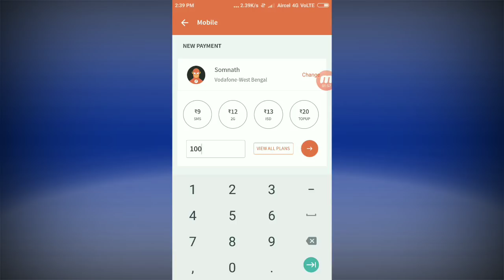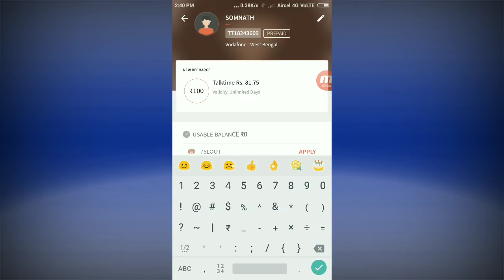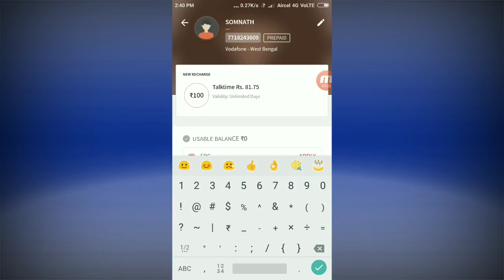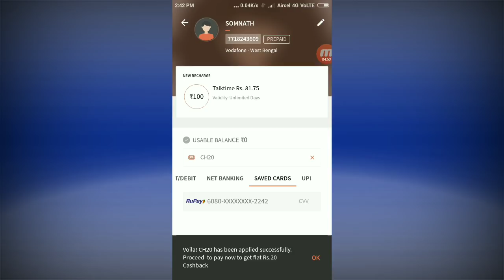Freecharge April 2018 All Account Specific Promocodes || Upto ₹385 Recharge + Bank Cash (Big Loot)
Hello Friends It's Freecharge All Account Specific Promocodes Here You Got UPTO ₹385 Free Recharge And Bank Cash Try Now.

Ya Sare Promocode Kabhi Bhi Expired Ho Sakta Hain...Use Karne Se Phle Video Ki Description Check Karo. (100LOOT) Expired

Download And Get ₹5000 Free Paytm Cash Singup Rs100 Per Refer